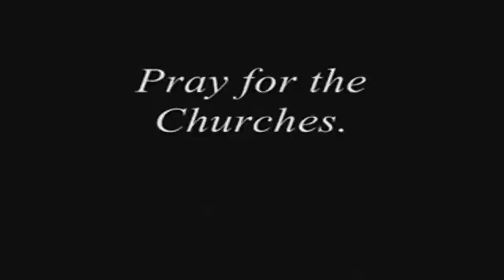Tamil Dont Play with God by Prophet M. C. Lazarus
Dont Play with God Church. Jesus Reedems India Nalumavadi